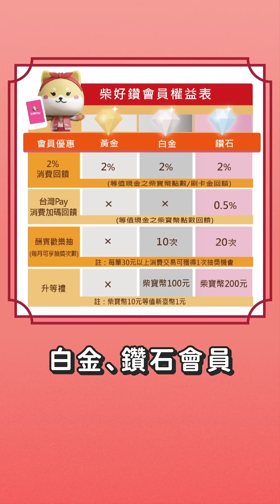新年怎麼賺？跟著彰銀「台灣Pay」柴好鑽！綁定交易即享2%回饋！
🎉 彰銀年度活動開跑！
彰銀「台灣Pay」綁定交易享2%回饋
新戶首筆禮抽 Mister Donut券🍩和千元柴寶幣🪙
還有酬賓計畫🤩每筆消費都是抽獎機會！

2024幫你省到賺到！💰
立即點擊查詢，綁定「柴・好・鑽」